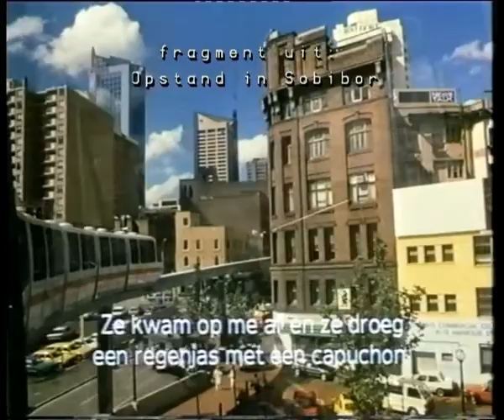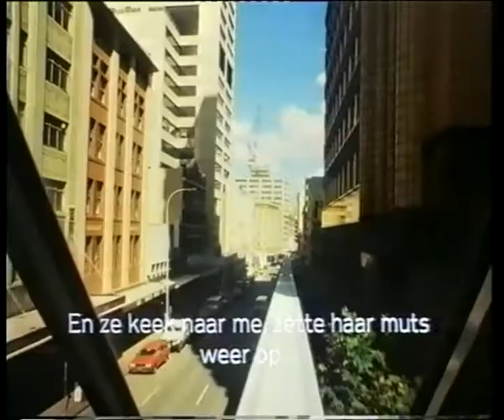Sandra van Beek met Lily van den Bergh uitz. 3 maart 2001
Sandra van Beek praat met vrijwilligers. Dit is een video uit het archief van Kleurnet Televisie Amsterdam , een onafhankelijk en niet-gesubsidieerd station dat van 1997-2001 uitzond op de Amsterdamse kabel, onder leiding van Luc Sala